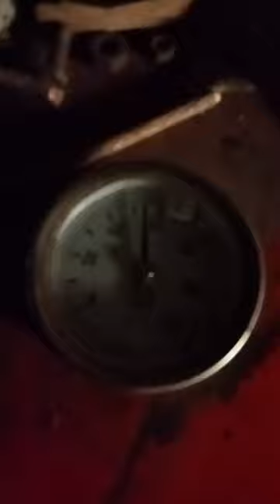Czy pseudo ekologia ma sens???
Unii Europejskiej, a wraz z nimi wdraża radykalny program dekarbonizacji wszystkich europejskich gospodarek. Wydawać by się mogło, że propozycje nowego celu redukcyjnego spotkają się z jakąkolwiek krytyką lub też sprzeciwem ze strony polskiego rządu; że zostaną podniesione argumenty naukowe przeciwko fałszywej tezie o ocieplaniu się ziemskiego klimatu w wyniku aktywności przemysłowej człowieka. Nic takiego się nie stało, gdyż rząd Morawieckiego, wierzy i to bezkrytycznie, w medialne bajeczki o antropogenicznych źródłach globalnego ocieplenia i gotowy jest na zniszczenie polskiej energetyki, górnictwa, hutnictwa, transportu czy rolnictwa byle tylko dostać unijne ochłapy w postaci programów pomocowych dla gospodarki i gospodarstw domowych.